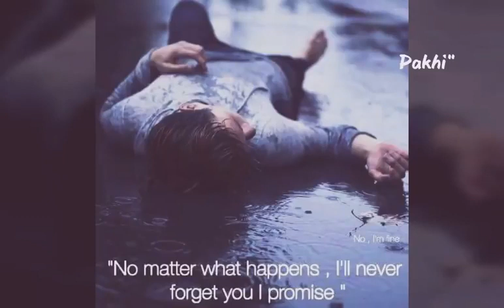অনেক কষ্টের গান না শুনলে মিস হবে 😭 New Bangla Sad Song 2020 | Official Song